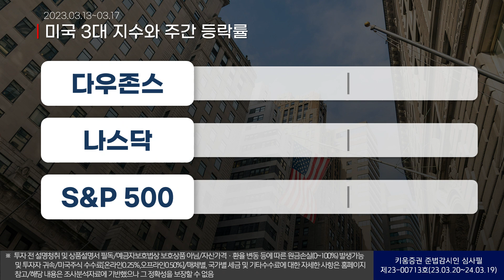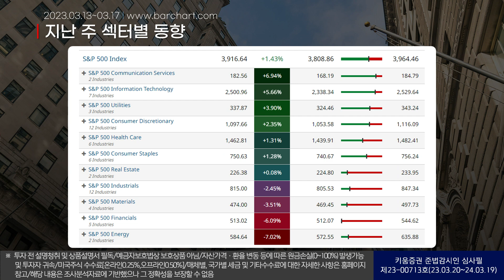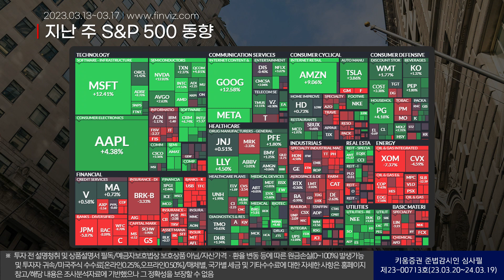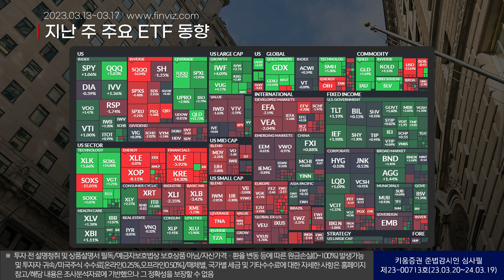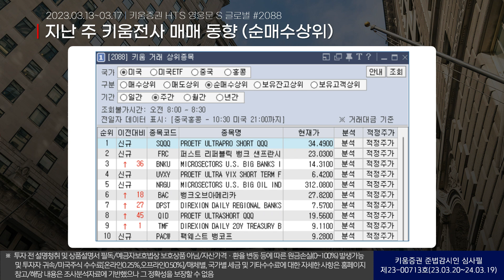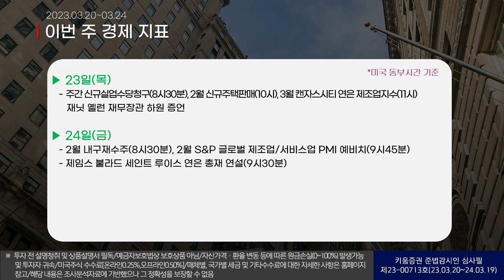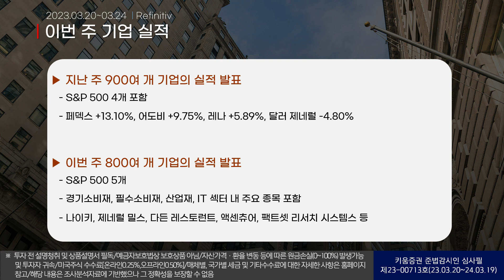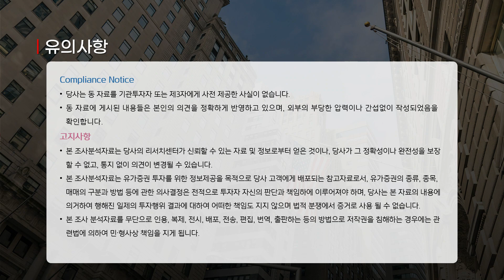변동성 확대 속 주목받는 BIG7 그리고 오마하의현인 (안석훈의 주간 뉴욕증시 브리핑 23.03.20)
00:00 오프닝

00:39 지난 주 동향 전반
02:36 지난 주 섹터 및 BIG7 동향
06:20 지난 주 S&P 500 상하위 종목
08:08 지난 주 주요 ETF 동향
09:18 지난 주 키움전사 매매 동향

11:12 이번 주 주요 전망
12:38 이번 주 AI 붐&쇼크 지수
13:42 이번 주 경제 지표 발표 일정
14:35 이번 주 산업/기업 이벤트 일정
15:43 이번 주 기업 실적 발표 일정
17:47 이번 주 요일별 주요 배당주

매주 월요일, 미국 뉴욕증시의 주간 전망과 주요 일정을 전해드립니다.
이번 주는 은행권 건전성 우려 속에 연준의 기준금리 결정에 모든 관심이 집중되며 변동성이 확대될 전망입니다. 이와 함께 산업 및 기업의 요일별 주요 이벤트는 다음과 같습니다.

▶ 20일(월)
   - 엔비디아 GTC 2023(GPU 기술 컨퍼런스, ~23일)
   - 풋 락커(FL) 투자자의 날, 나노 디멘션(NNDM) 연례 주주총회

▶ 21일(화)
   - GDC 2023(게임 개발자 컨퍼런스, ~24일)
   - 어도비(ADBE)/로퍼 테크놀로지스(ROP)/투유(TWOU) 투자자의 날

▶ 22일(수)
   - 뱅크오브아메리카 글로벌리서치 글로벌 산업재 컨퍼런스(21~23일)
   - 허쉬(HSY)/오토데스크(ADSK)/애비포인트(AVPT) 투자자의 날

▶ 23일(목)
   - 파이퍼 샌들러 연례 에너지 컨퍼런스(20~23일)
   - 알트리아 그룹(MO) 투자자의 날

▶ 24일(금)
   - 주요 일정 無